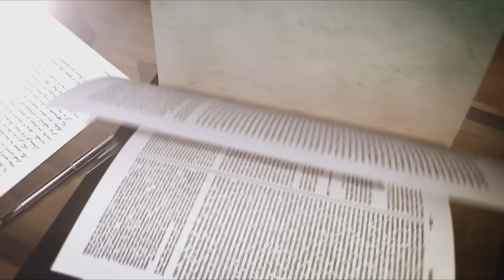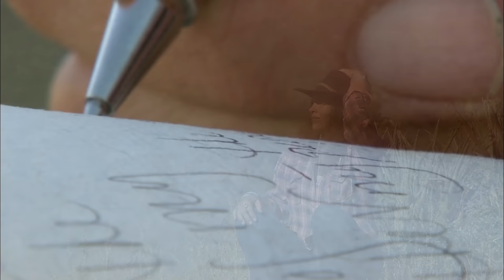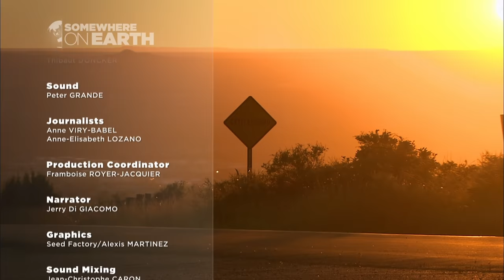New Mexico: A Journey Through Desert and Mountain Splendor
New Mexico, the fifth largest state in the United States, is renowned for its vast expanse and low population density, making it one of the most sparsely inhabited regions in the country. Positioned amidst Texas and Arizona, it unfolds as a captivating realm of deserts and mountains.

Director: Scott Schneider